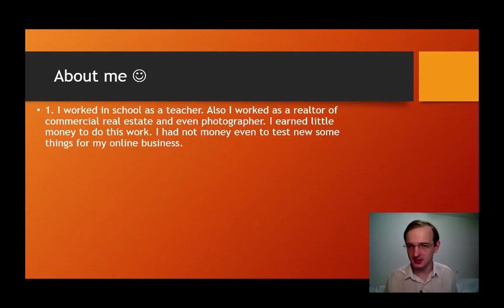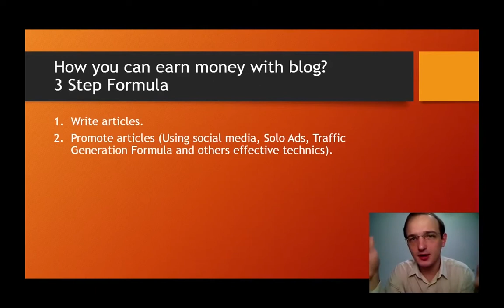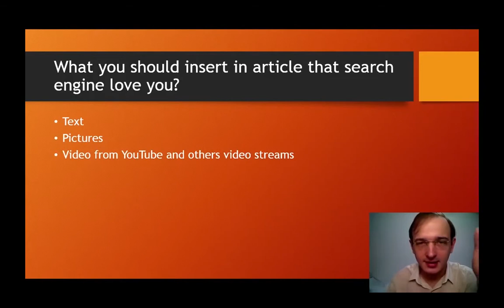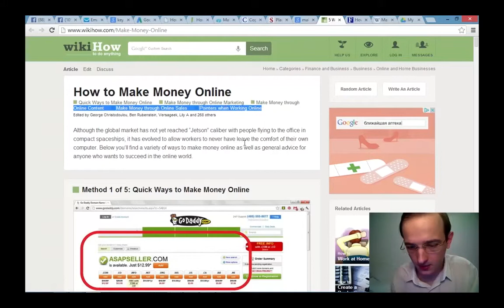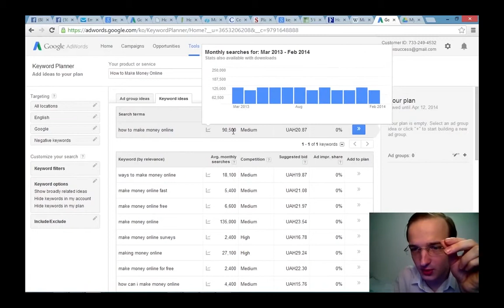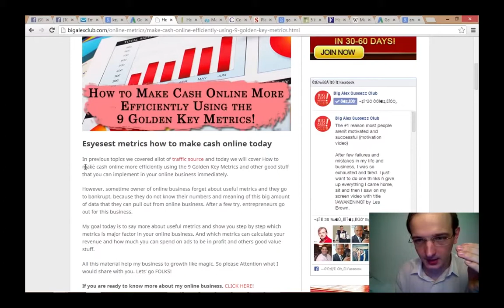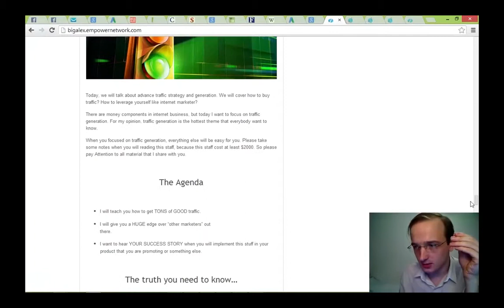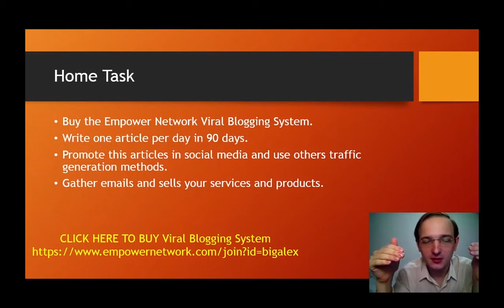Give me 44 minutes and I'll Give You a Dramatically Better Blog... Guaranteed!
CLICK HERE TO REGISTER TO NEW EVENTS  FROM BigAlexClub!

Give me 44 minutes and I'll Give You a Dramatically Better Blog... Guaranteed! Or How you can make money only do blogging daily?

Join 155,000 other bloggers and kick-start your blog with this 5 tips how to improve your blog today!

Have big dreams for your blog? Got a list of improvements sitting in the 'one day' basket? Visitor numbers a little embarrassing?

Join now exclusive webinar! One step at a time, it will transform your blog into the page view powerhouse you've always dreamed of.